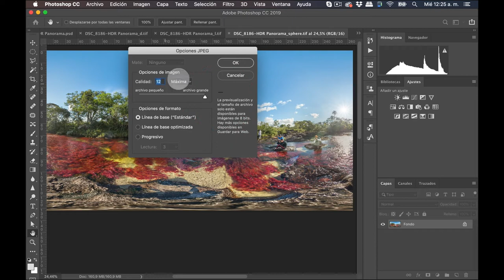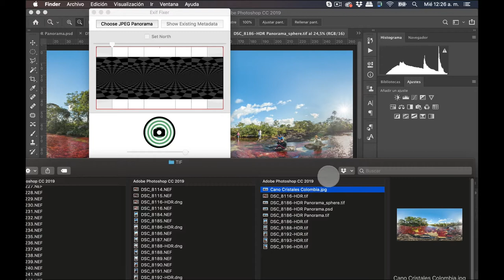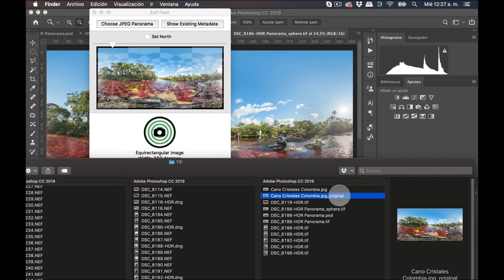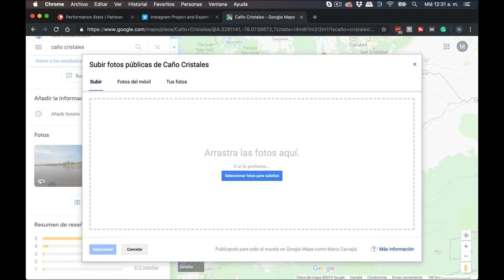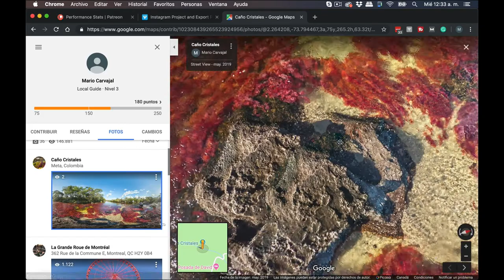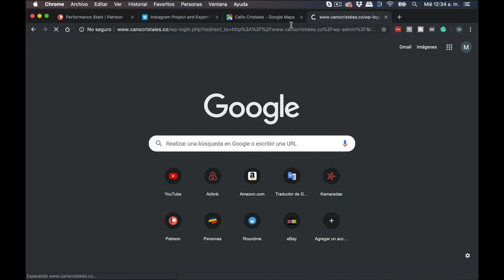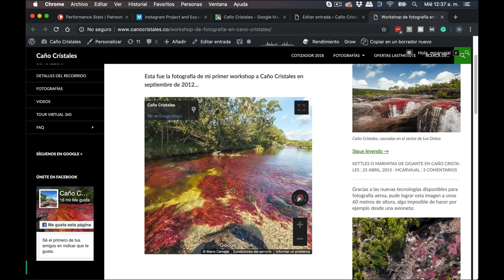Subir Foto 360 a Google Maps 🌐 y WordPress (4 de 4) #30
Cómo subir una fotografía panorámica a Google Maps (Google Street View) a través de una computadora. Y luego, cómo insertarla en un sitio web, usando WordPress. Último episodio de la saga que muestra cómo llevar del RAW a WordPress. ENLACES ABAJO

DESCARGAR

CONTENIDO

1. Inyectar metadatos 360 con EXIF FIXER 0:29
2. Subir a Google Maps 2:30
3. Incluir en WordPress: 4:50